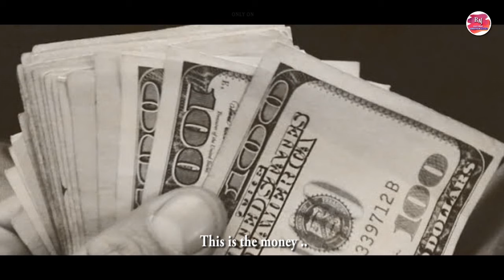এক প্রাচীন সোনার সিন্দুক। The Story of Losing Queen.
RAJ VIDEO & FILM MAKER / GRAPHIC DESIGN

VIDEO -  এক প্রাচীন সোনার সিন্দুক। The Story of losing Queen.
Presented  By : INDRAJIT BOSE
Producer : RAJ VIDEO/FILM MAKER / GRAPHIC DESIGN
Script & Written : INDRAJIT BOSE
Story & Screenplay : Raj
Video & Story Concept : Raj
Drawing & Sketch : Indrajit Bose
Video Editor : Raj
Music & Sound :  Suspense & Historical Sound
Voice : Tushar Sharma & Rahul
Executive Producer : Indrajit bose
Dialogue & Direction : INDRAJIT BOSE

Sketch Character :
QUEEN ARMINA SARGIN
HOUSE SERVANT
HOUSE OWNER GABLEN DEVIN
POLICE MR.ALBART
DOCTOR – DR. SLIVENT

Indrajit Bose Contact & Follow Us on ►►►►►►►

*** COPYRIGHT ***
All content used is copyright of Indra Raj Bose, Use or commercial display or editing of the content without proper authorization is not allowed.